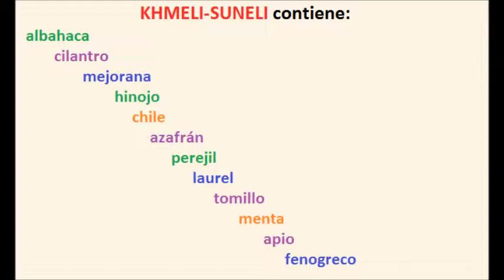CHASHUSHULI/GUISO de CARNE/Чашушули, грузинское блюдо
CHASHUSHULI

Ingredientes:

500 g de carne de ternera
1 pimentón amarillo/verde
3 tomates (300 g)
2 cebollas medianas
2 dientes de ajo
Perejil e hinonjo fresco/cilantro
Sal
1 cucharadita de pimienta negra
1 cucharadita de khmeli-suneli (hierbas secas)
20 ml de aceite de girasol
1 cucharadita de cilantro seco
1-4 cucharaditas de salsa de tomate con chile

Preparación:

Cortar la carne en cubitos pequeños, las cebollas en semiaritos, el pimentón en cubitos. Picar el ajo. En un recipiente poner la carne y las cebollas. Echarles sal y salsa picante. Mezclar todo con las manos y dejar la carne marinándose en la nevera durante 30 minutos. Triturar los tomates con ayuda de una licuadora/turmis.

En una sartén calentar el aceite. Agregamos la carne con la cebolla y freimos todo durante 3 minutos. Agregamos el ajo, cilantro seco, pimienta negra y khmeli-suneli. Mezclamos todo y estofamos el guiso a fuego mínimo por 15 minutos. Vertemos la mezcla de tomates. Cuando el líquido empiece a hervir, de nuevo tapamos la sartén y estofamos todo durante 30 minutos a fuego bajo.

Agregamos el pimentón, mezclamos todo. Seguimos estofando el guiso hasta que el pimentón se ablande (por unos 5 minutos). Probamos el plato de sal, agregamos más por si le hace falta. Al final agregamos hierbas frescas y mezclamos todo. Este plato se puede servir con pasta/arroz/lentejas/patatas o envolverlo en tortillas. ¡Buen provecho!

ЧАШУШУЛИ

Ингредиенты:

500 г телятины
1 жёлтый/зелёный перец
3 помидора (300г)
2 средние луковицы
2 зубчика чеснока
Свежие укроп и петрушка/кинза

Приготовление:

Мясо режем мелким кубиком, лук полукольцами, перец кубиком. Рубим чеснок. В миску кладём мясо и лук. Добавляем соль и острый соус. Всё перемешиваем руками и маринуем мясо в холодильнике в течение 30 минут. Блендером измельчаем помидоры.

На сковороде разогреваем масло и обжариваем мясо с луком 3 минуты. Добавляем чеснок, кориандр, чёрный перец и хмели-сунели. Всё перемешиваем и тушим блюдо на маленьком огне 15 минут. Добавляем томаты. Когда жидкость закипит, накрываем сковороду крышкой и тушим всё 30 минут на маленьком огне.

 Добавляем перец, перемешиваем. Тушим 5 минут, пока перец не станет мягким. Добавляем соль, если не хватает. В конце кладём свежие травы, перемешиваем. Это блюдо можно подавать с картофелем/рисом/гречей/пастой. Приятного аппетита!

Si deseáis aprender el ruso, os invito a ver mi canal en inglés "Learn Russian with Irina"